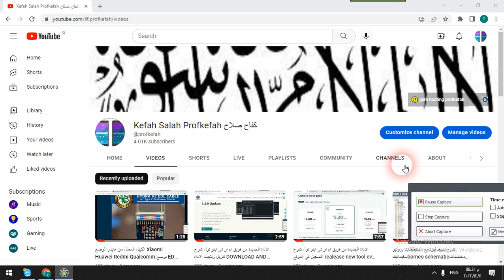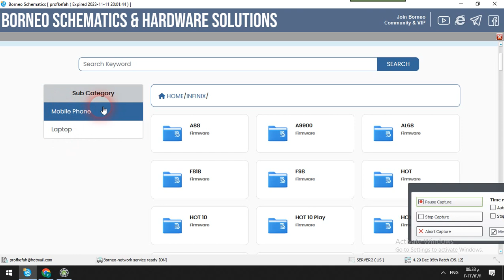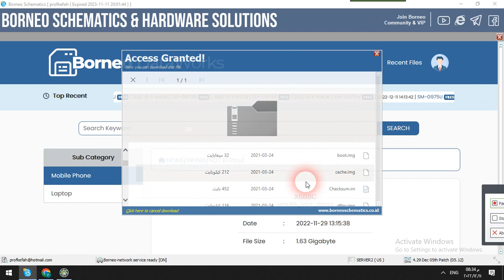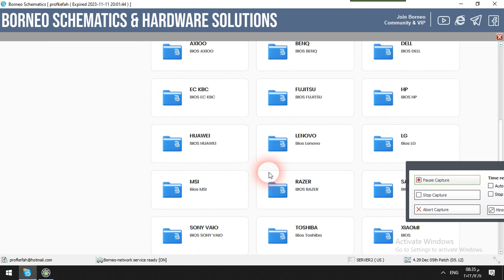برنامج المخططات بورنيو سكيماتيك سبورت فلاشات مجاني للهواتف الموبايلات والحواسيب الشخصية اللاب توب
This video explains that one of the contents of the borneo schematics product is Borneo Schematics Download, Tutorial & How It's work for Hardware Solutions. You can view schematic, pcb, path, measuring point, reference resistance value, and video mode to make your work easier

Borneo Schematic is very effective for you, novice or expert technicians to improve your work performance. If previously repairing your Android needed a schematic, PCB layout, measurement point guide, now you only need one solution is the Borneo Schematic. In the video it explains how the Borneo Schematic is downloaded. How Amsung Hardware Solutions works also for several other brands such as Oppo Vivo Xiomi and other brands. This product is updated every day

Borneo Schematic Completed schematic & PCB Hardware Schematic Solution
On - Off Side Key  completed Schematic & PCB - Hardware Solution

LCD Light completed Schematic & PCB -Hardware Solution

Back camera 13M completed schematic & PCB - hardware solution

Front camera completed schematic & PCB - hardware solution

Handsfree  completed schematic & PCB - hardware solution

Input output voltage completed hardware solutions

Wifi Bluetooth completed schematic & PCB - hardware solutions

SIM Card completed schematic & PCB - hardware solution

Mic error completed schematic & PCB - hardware solution

Buzzer completed schematic & PCB - hardware solution

Charger completed schematic & PCB - hardware solutions

Data way completed schematic & PCB - hardware solutions

Network completed schematic & PCB - hardware solutions

Fingerprint completed schematic & PCB - hardware solution

LCD completed schematic & PCB - hardware solution

Dioda mode comparison  completed schematic & PCB - hardware solution 👍

Touchscreen completed schematic & PCB - hardware solution

Back camera completed schematic & PCB - hardware solution
About Us

Borneo Schematic " Hardware Solutions "
is a collection of visual information in the form of paths, measuring points, value information for comparison, which is very useful for technicians, in their work technicians often need to reference data other than schematics such as reference values ​​from normal machines, and take measurements by frequently opening schematics and PCB layouts. The principle of hardware solutions is to simplify your work in measuring and troubleshooting documentation into a more practical way of working before For reseller, we offer quantity sales at a pretty good price for you and easy reseller terms. but we do regulate for the end user sales price, so that resellers feel comfortable selling our products.ALTERNATIVE LINK DOWNLOAD
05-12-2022 : [*] ADD BORNEO DATAWORKS (BDW) FEATURES [*] FIX SOLUTION RE-DIRECT to CHROME / MOZILLA BROWSER ISSUE

Setup Borneoschematic VERSION 4.29 Dec 05th Patch(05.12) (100% Virus/Worm FREE !)
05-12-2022 : [*] ADD BORNEO DATAWORKS (BDW) FEATURES [*] FIX SOLUTION RE-DIRECT to CHROME / MOZILLA BROWSER ISSUE

CMD ACCES VIOLATION ISSUE FIX
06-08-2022 : To fix ACCES VIOLATION error MESSAGE download this and run as ADMINISTRATOR

File App Compress Win Rar / Win Zip
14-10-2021 : App to open compress file *.rar / *.zip

FixWmiClass
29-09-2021 : Fixed Wmi Class error / Hwid detection limit even though it was reset / Ip Not detected

Remote Application Supported tools
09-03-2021 : Ultraviewer for remote to handle technical errors

FreeVPN
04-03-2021 : VPN connection for internet fake